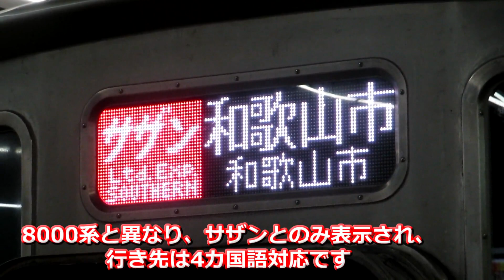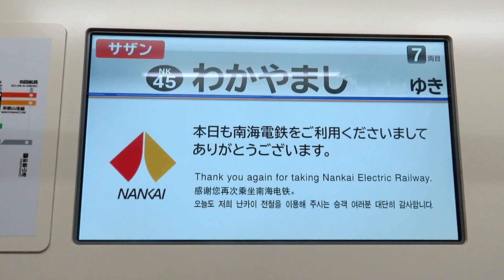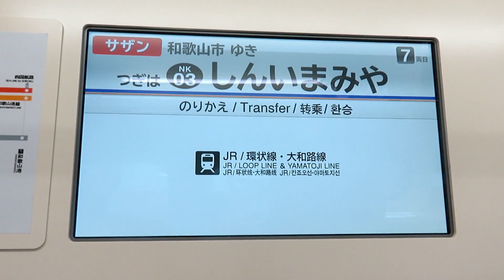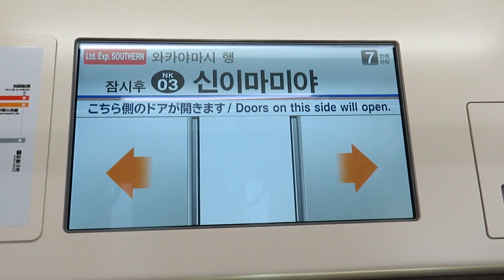南海9000系 NANKAI マイトレイン、サザン(自由席車)に充当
2019年6月から南海9000系"NANKAI マイトレイン"がサザン(自由席車)に充当され始めました.
これまでのサザンの中で最も豪華なコンビの登場です.

経緯
以前からリニューアルの噂が絶えなかった南海9000系が遂にリニューアル、8300系に準じた設備＋"わが家のリビングにいるような"内装(黒とグレーの座席＆木目調の客用扉と床)となり、制御装置もVVVFとなりました.このリニューアルは4つの車内デザイン案の中から利用者のアンケートを反映(投票)、最も投票の多かったデザインを採用という形で行われ、"NANKAI マイトレイン"という愛称が付与されました.外装も1年間の期間限定で、橙(南武線205系と似たカラーリング)となりました.
リニューアルを経て復帰後しばらくは普通車としてVVVF化を生かした単独運用を行っていましたが、6月になってサザンプレミアムと連結、サザン(自由席車)にも充当されました.